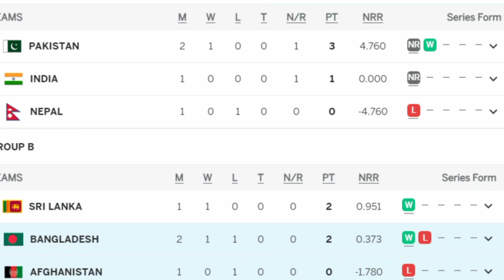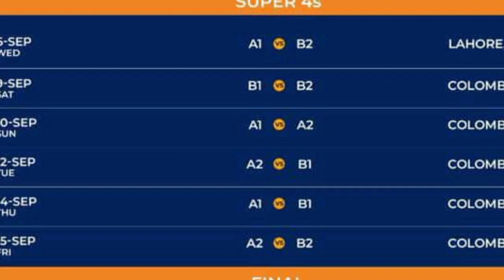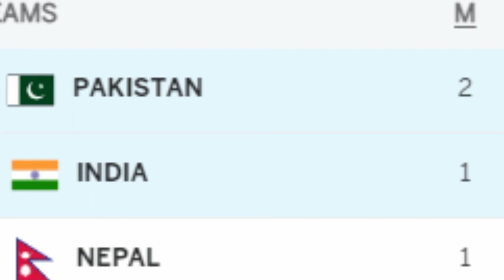Asia Cup 2023: Which teams become A1, A2, B1, B2 in Super 4 stage|Which teams qualified in Super 4?